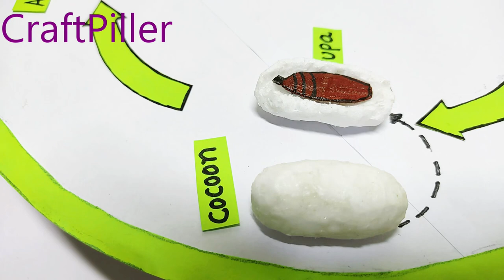life cycle of silkworm 3d model | DIY | craftpiller